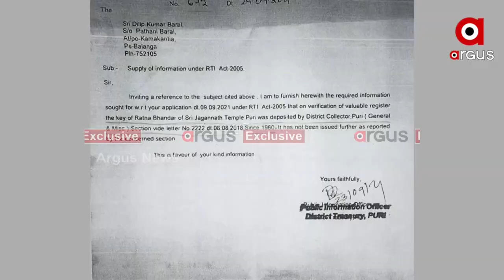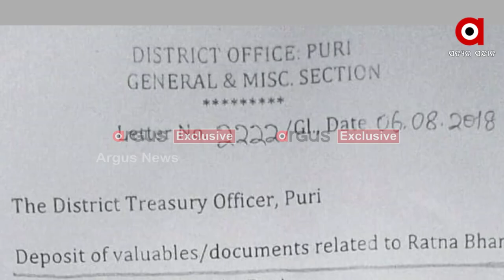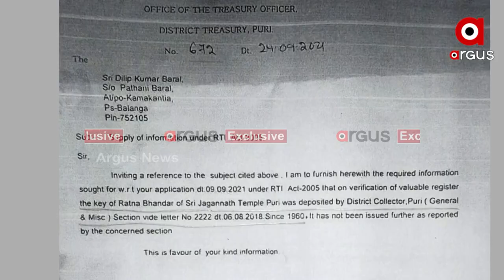ରତ୍ନଭଣ୍ଡାର ଚାବିକୁ ନେଇ ସସପେନ୍ସ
ରତ୍ନଭଣ୍ଡାର ଚାବିକୁ ନେଇ ଧରାପଡିଲା ଆଉ ଏକ ମିଛ ।  ବିବାଦ ଘେରରେ ତତ୍କାଳୀନ ଜିଲ୍ଲାପାଳ ଅରବିନ୍ଦ ଅଗ୍ରୱାଲ । ଗଣମାଧ୍ୟମକୁ ଜିଲ୍ଲାପାଳ ଦେଇଥିବା ପ୍ରତିକ୍ରିୟା ସହ ଟ୍ରେଜେରୀ ଅଧିକାରୀଙ୍କୁ ଦେଇଥିବା ଚିଠିରେ ରହୁନି ତାଳମେଳ । 2018 ଅଗଷ୍ଟ 6 ତାରିଖ ଦିନ ନକଲି ଚାବିକୁ ଜିଲ୍ଲା ଟ୍ରେଜେରିରେ ପଇଠ କରାଯାଇଥିବା କହିଥିଲେ ତତ୍କାଳୀନ ଜିଲ୍ଲାପାଳ ।